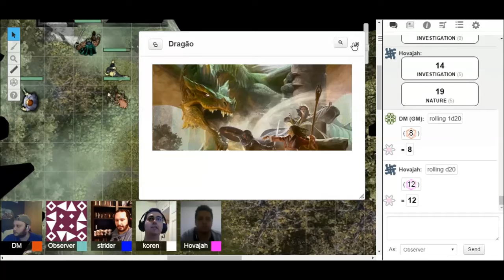Momentos Dungeons & Dragons: Prólogo + teaser (Início de Campanha de RPG de Mesa Online)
Siga o início da aventura do mestre e jogadores do site Pensando Dungeons & Dragons, conforme eles jogam RPG online, aventurando-se por uma campanha baseada nas Minas Perdidas de Phandelver, o set iniciante da edição 5.0.

Nesta cena, que serve como teaser para o primeiro episódio, para mostrar um momento clássico de Dungeons & Dragons, os aventureiros passam por um evento um tanto quanto emocionante. Enfim, confiram agora nosso RPG de Mesa, com um bom e velho jogo de Dungeons & Dragons online =)